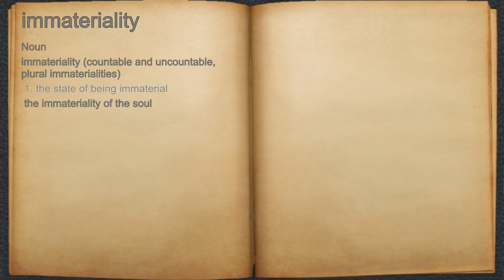What does immateriality mean?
A spoken definition of immateriality.

Intro Sound:
Typewriter - Tamskp